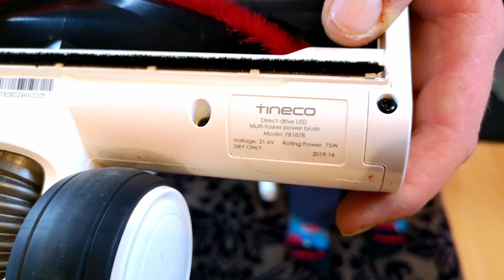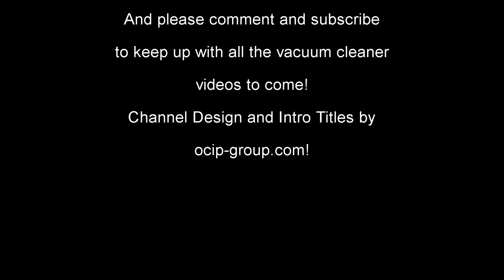Black Friday with Tineco - Opinions and Thoughts on Tineco Products!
It's the end of the week, and what a great week of Tineco it's been!

is the purchase link, and add a toolkit to a basket with a vacuum, or a twin pack of solution to a Floor One S3 for free solution!

But I'm hawking these products to you, what are my opinions of them? I've been using them alot all week, so let me tell you what I think about them, and we'll have one last mess test along the way!